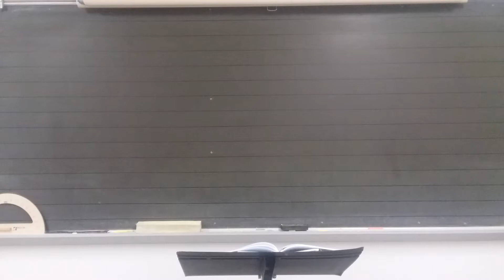Language 7, L11, 04-24-20